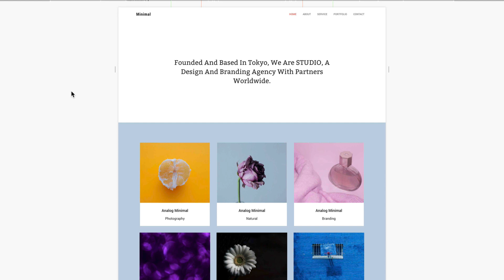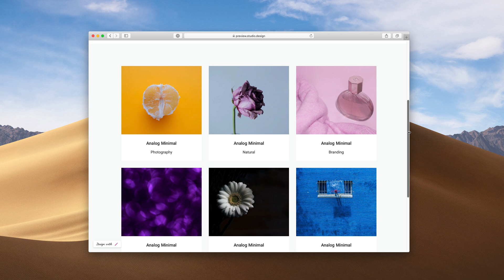ボックスモデルについて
こちらの動画ではボックスレイアウト手法を解説しています！
＊日本語字幕でご覧ください。

【目次】
00:00 ボックスモデルの説明
00:21 親子ボックスの解説
00:28 ボックスモデルの特徴
01:00 ボックスモデルのメリット

STUDIOとは :
STUDIOでは、コードやテンプレートに縛られることなく、誰でも自由自在にデザインが可能です。 作成したデザインは、１クリックで世界に公開できます。
新しく搭載したCMSで、コンテンツの発信も一瞬で可能になり、
リアルタイム共同編集を活用して、いつでもどこにいても、チームでWebサイトを作り上げることが可能です！